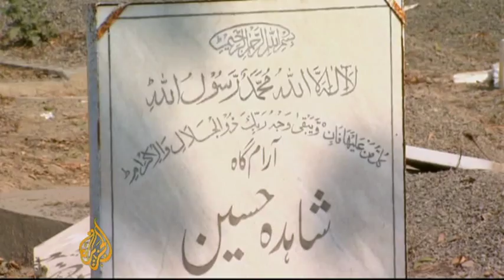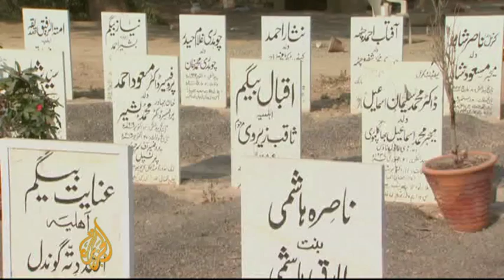Desecrations alarm Pakistan's Ahmadi sect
Members of Pakistan's Ahmadi community say they are being unfairly punished for their beliefs following a graveyard attacks in Lahore.  Last December armed men tied up a guard and 21 others before smashing more than 100 gravestones.  The group identifies itself as Muslim, but are considered as heretics by most Pakistanis, because they believe there was a prophet after Muhammad. Al Jazeera's Imtiaz Tyab explains reports from Lahore.